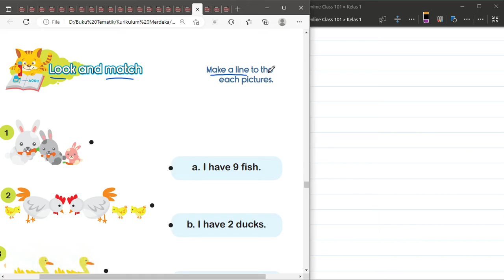Kurikulum Merdeka Kelas 1 Bahasa Inggris Unit 9 At Cici's Farm | Look And Match | Halaman 84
"Hi Adik-Adik,

Di video kali ini Kak Rina akan membahas materi dan kunci jawaban dari Buku Kurikulum Merdeka Kelas 1 Bahasa Inggris Unit 9 At Cici's Farm mengenai Look And Match di Halaman 84

ALAT NGONTEN KAK RINA :
Editing : Filmora, Camtasia, CapCut Pro
Laptop : Lenovo Yoga Slim 7i Pro
Pen Tablet : Wacom One by CTL-472 & XP Pen Deco 01 V2
Mic : Soundtech 2.1, TNW-N9 Wireless Microphone, Rode Podmic USB
Tools : Microsoft Edge, OneNote for Windows 11, PowerPoint, Canva Pro